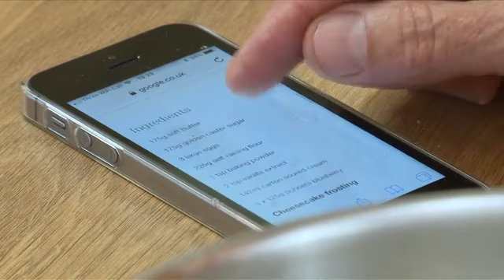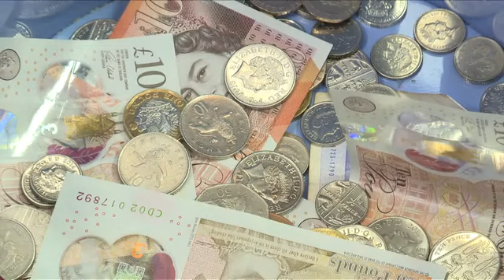The great OUP bake sale. EF_Int-2B